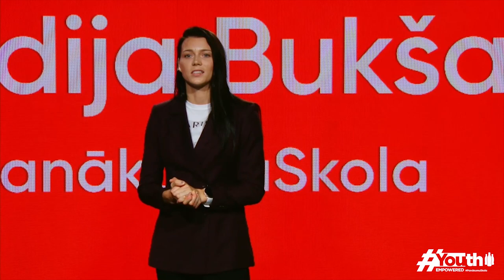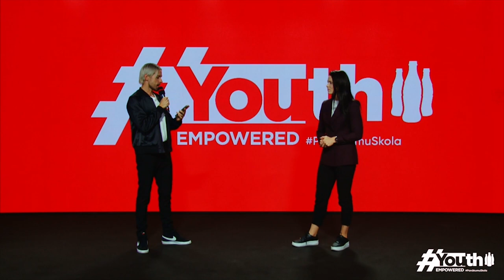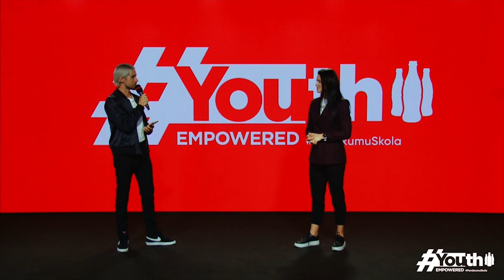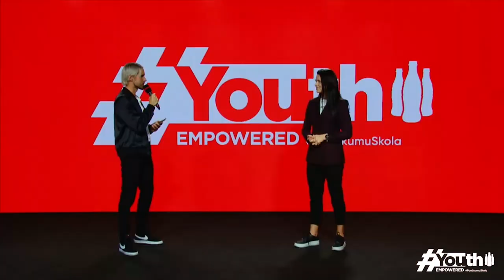Sindija Bukša PanākumuSkola 2020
Sindija nodarbojas ar vieglatlētiku jau 8 gadus, bet profesionālā līmenī 4 gadus. 2018.gadā kļuva par Latvijas rekordisti 100m sprintā un 2019.gadā par Eiropas U23 čempioni 200m sprintā. Sindija dalīsies pieredzē kā nepadoties pēc neveiksmēm, noturēt disciplīnu un kā priecāties par uzvarām, nepazaudējot sevi. Nav nekādu ierobežojumu tam, ko cilvēks var sasniegt, izņemot ierobežojumus, kurus cilvēks pats uzliek savai domāšanai.